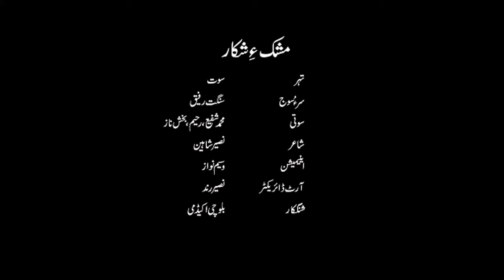Cat & Mouse - Balochi Song- بلوچی صوت۔ مُشک ءِ شکار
Balochi Academy, Quetta is the oldest registered literary and cultural body with a mandate for the promotion of Balochi language, art, and culture. In 1958, a large number of writers, poets, political and tribal leaders congregated at Mastung, the main purpose of which was to seek their financial, political, and moral support for Balochi Academy. The Academy was formally established in 1961. The research complex and Head office of the Academy was constructed in 1998.
This Video is an animation song for Balochi Lover and especially Kids.